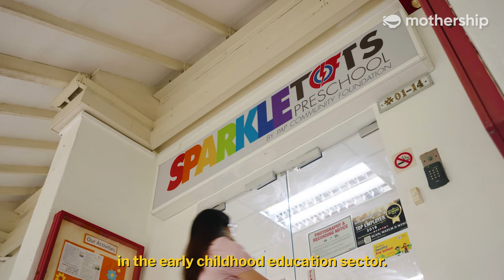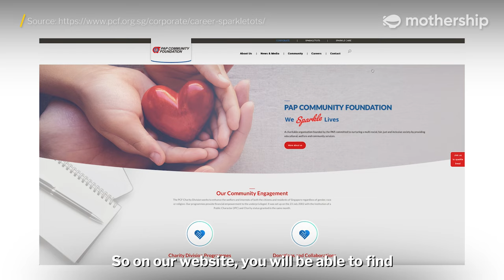3 stereotypes about being a preschool educator... debunked?🤔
Is being a preschool educator easy? Is the pay peanuts? Is there career progression? Follow our host Sheryl as she seeks to debunk some common myths and stereotypes about being a preschool educator in Singapore.